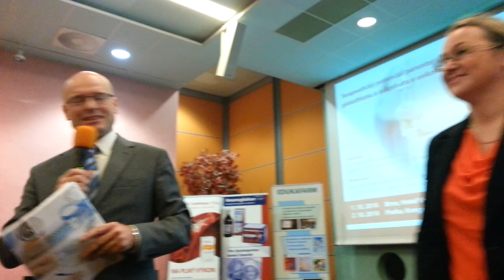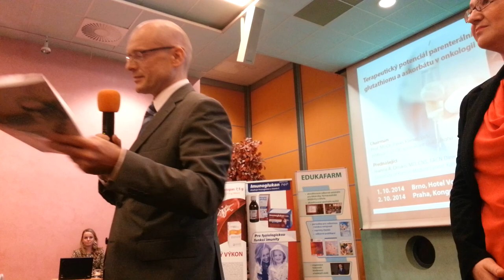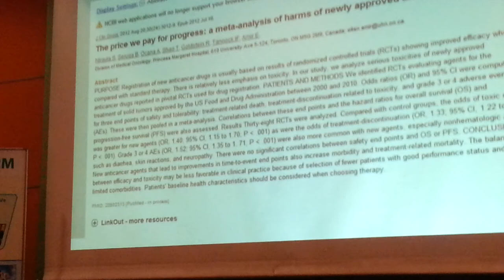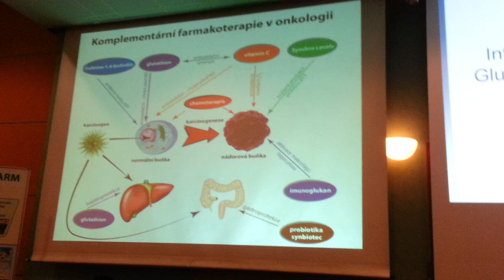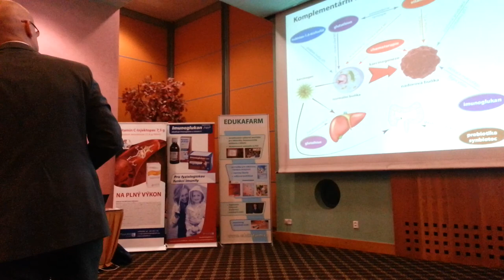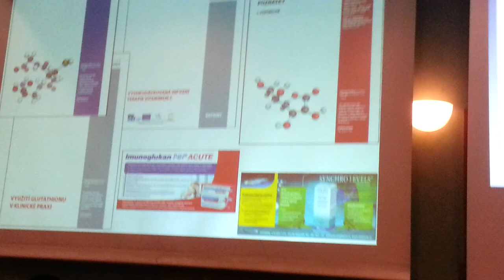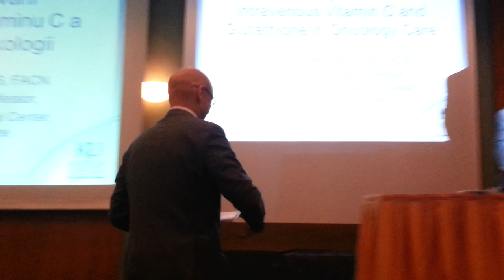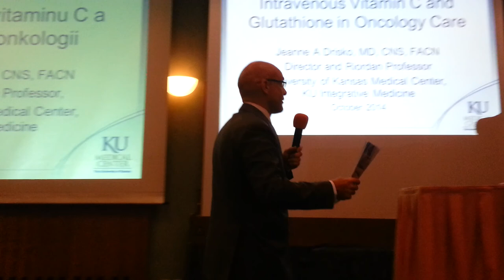PharmDr Zdeněk Procházka zahájení semináře na téma Terapeutický potenciál parenterálního askorbát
Edukafarm ve spolupráci s Českou lékařskou komorou pořádala seminář s americkou lékařkou J. A. Drisko, MD, z University of Kansas Medical Center, Kansas City, USA, na téma "Terapeutický potenciál parenterálního glutathionu a askorbátu v onkologii". Seminář se konal 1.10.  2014 v hotelu Voroněž Brno.